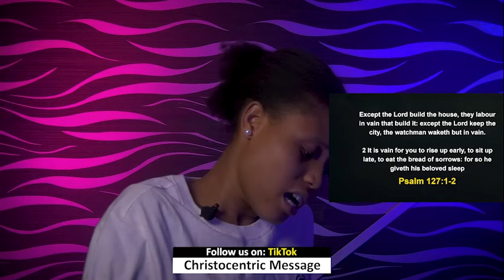WEDNESDAY MIDNIGHT BLESSINGS 28TH FEBRUARY 2024 - Apostle Joshua Selman Good Word